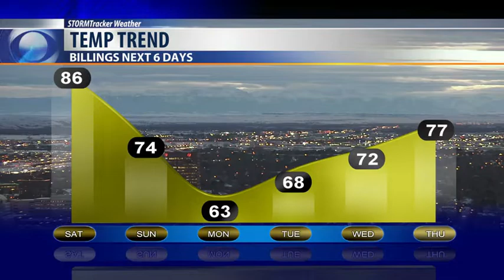Today's Weather Bobcast for June. 5, 2020